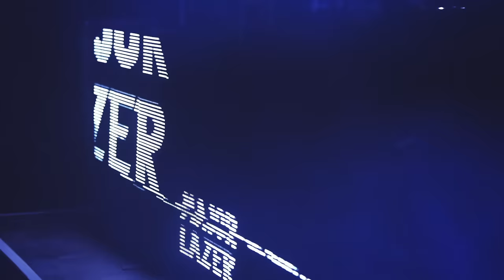Major Lazer, Junior Blender & Flipo - Doh Tell Meh Dat (Remix) (Official Music Video)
Official Music Video | Major Lazer, Junior Blender & Flipo - Doh Tell Meh Dat (Remix)

Directed and Filmed by Kyle Seago and Andrew Franks
Edited by Andrew Franks
Produced by Kyle dePinna

Filmed live at Sasquatch Music & Arts Festival 2014

OUT NOW! // MAJOR LAZER & DJ SNAKE - LEAN ON (FEAT. MØ)